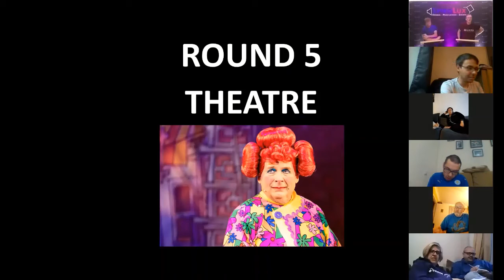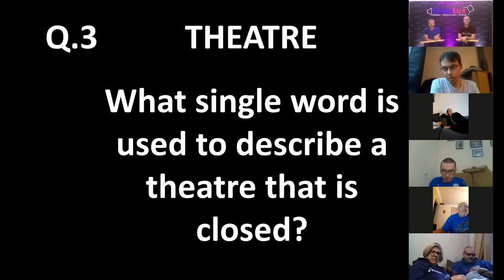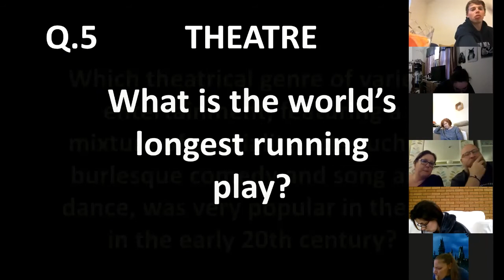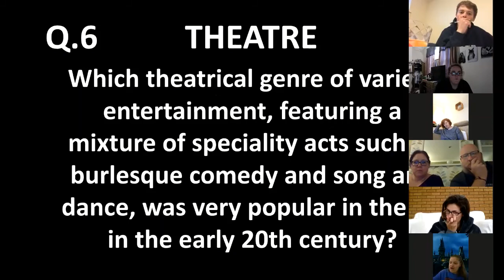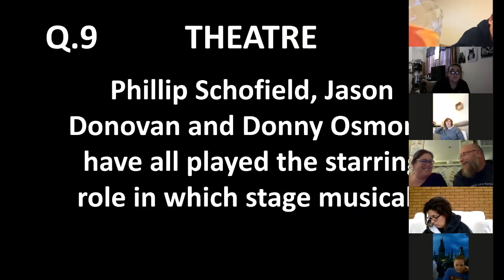SpiroLux Quiz 1 4/5/20 - Round 5 - Theatre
Round five of our first quiz evening hosted on Sunday 4th May 2020